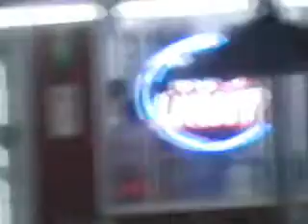First Home Video EVER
My first video taken with my very own camcorder!